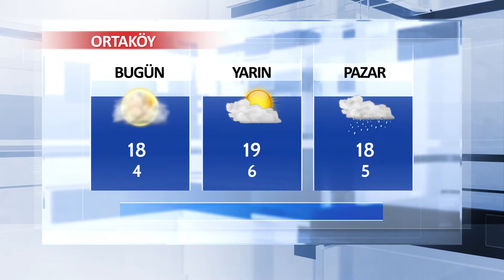27 Ekim - Aksaray ve İlçeleri Hava Durumu